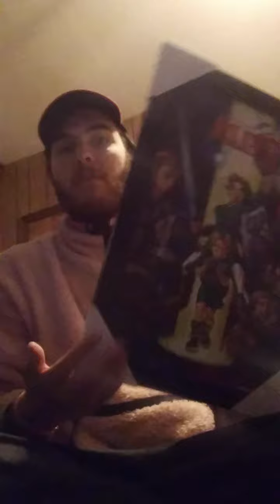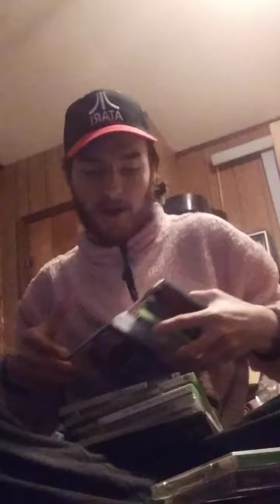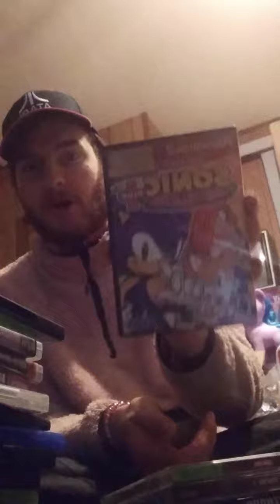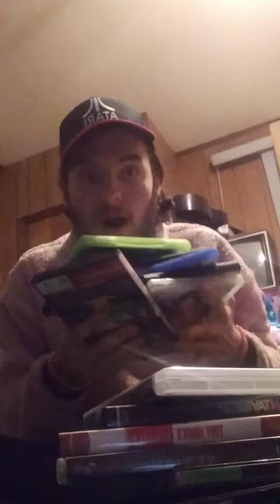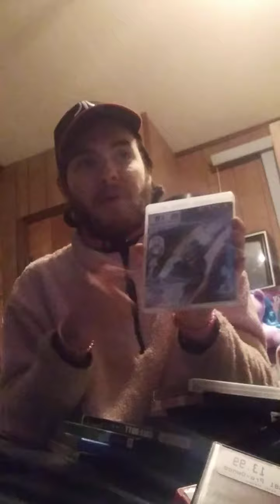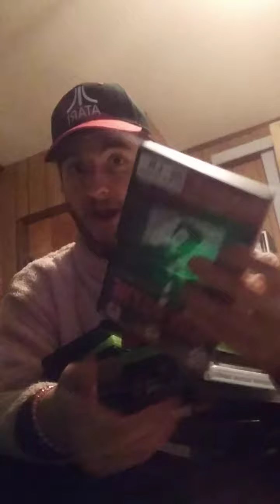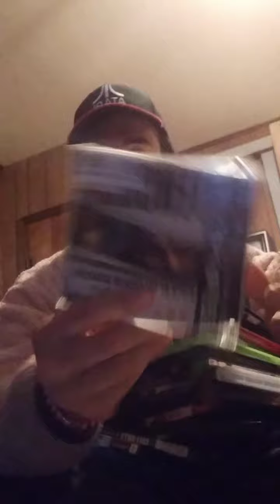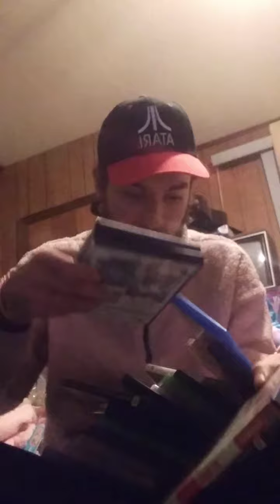Here's What I Bought This Week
SO...MANY...GAMES!